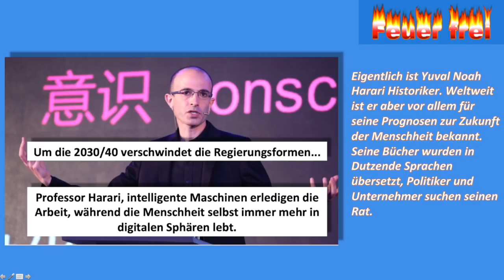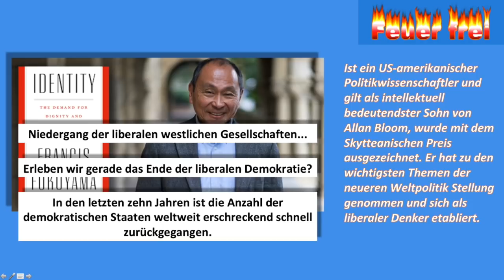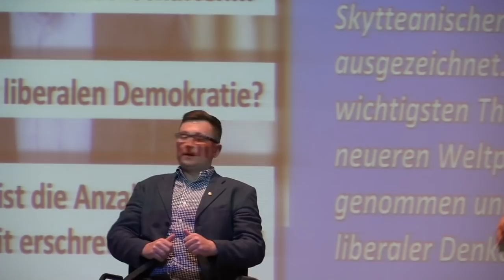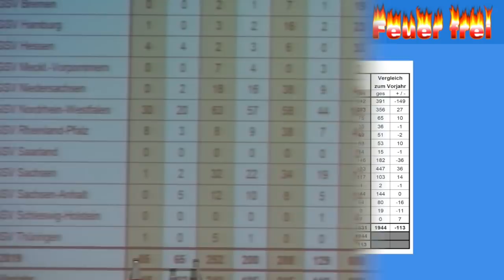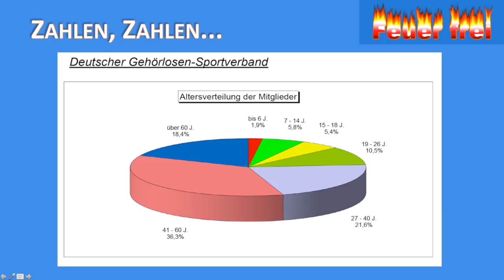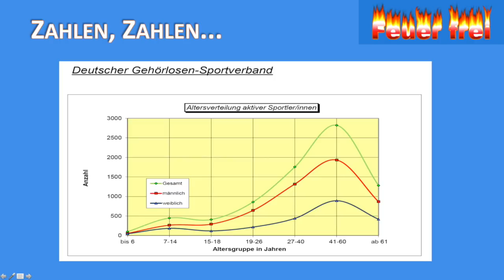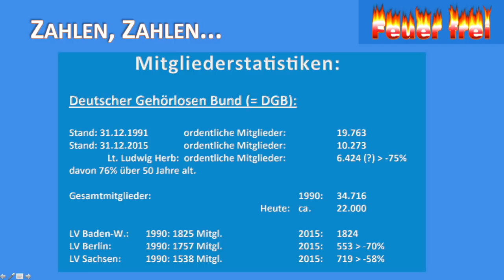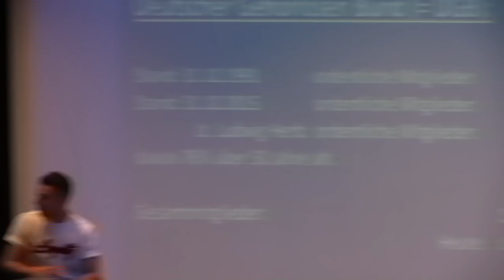V Feuer frei